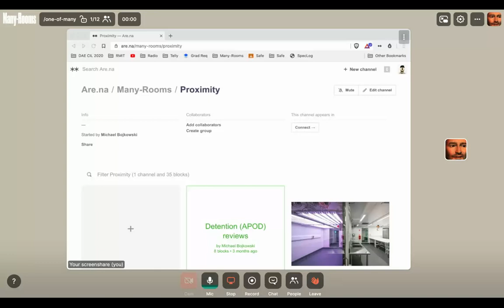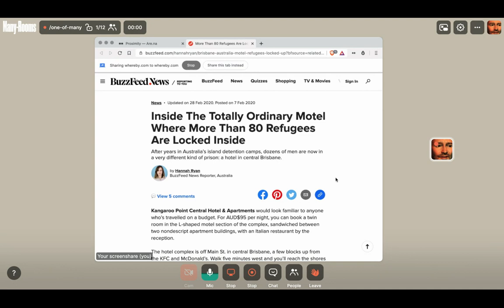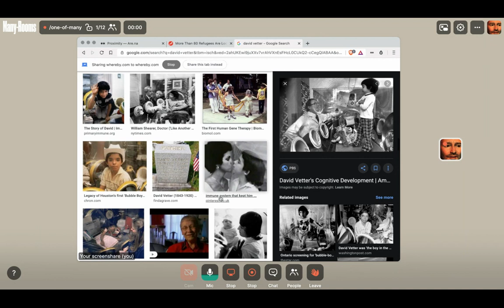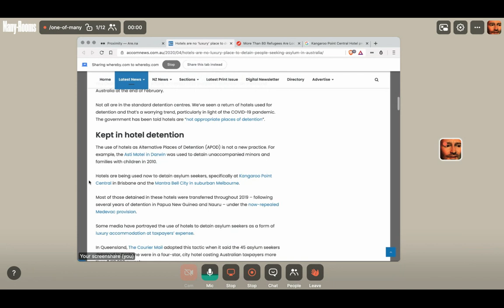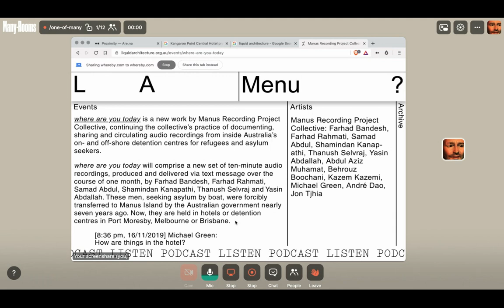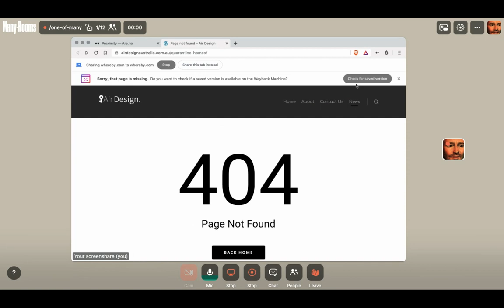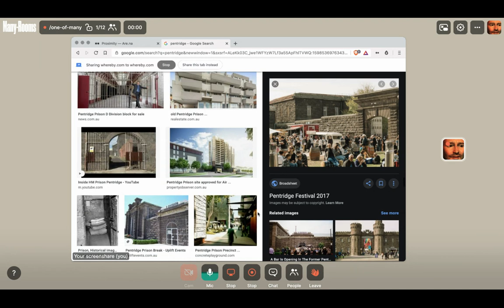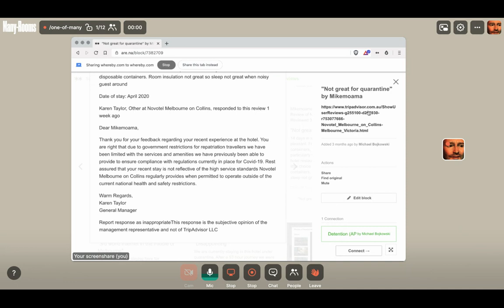whereby/one-of-many 27 Aug 2020—Researching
Find out more via many-rooms.info